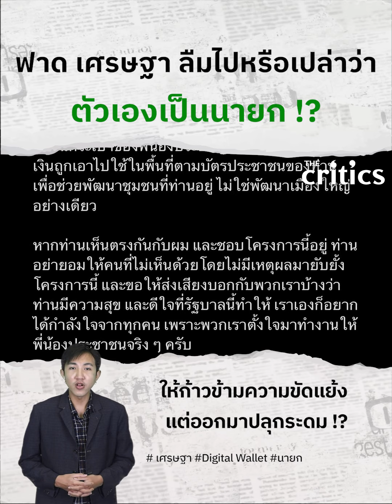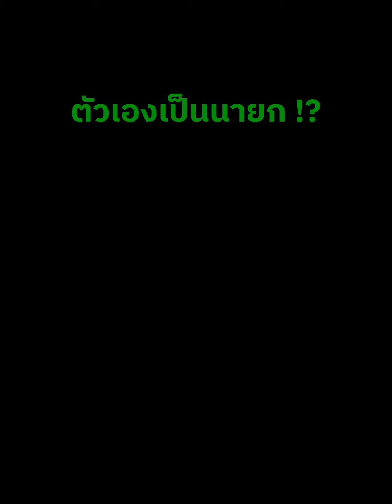ฟาด นายกฯ ปลุกระดมคนที่อยากได้ เงินดิจิทัล ?